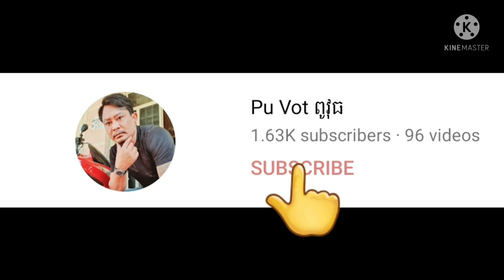ពូវុធ ពូតាក់ ពូទូច ហូបគុយទាវជុំគ្នាម្តង By Pou Vot